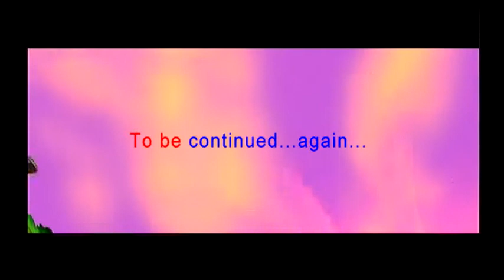Crash Twinsanity - Episode 4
The humble bumble bee...